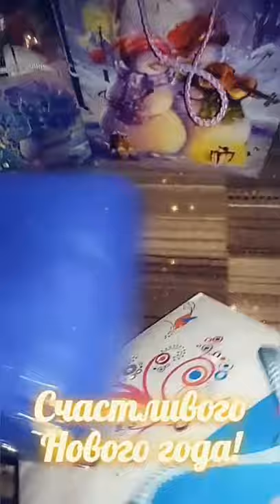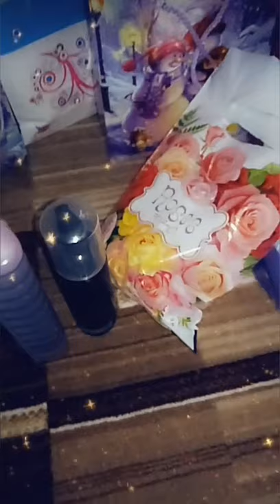Новогодние подарки под ёлочку. VLOG. Выпуск 23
SKYPE: Juylikaa

- 1 бизнесовая книга, которая помогла уже не одному человеку (Лохотрон этот Ваш сетевой. Личный опыт. Психологический подход),

- 1 книга по психологии (Красота изнутри: живи и кайфуй),

- 1 мини-книга по продвижению себя в сети Интернет (Прорыв, ведущий к успеху или как подняться в Интернете).